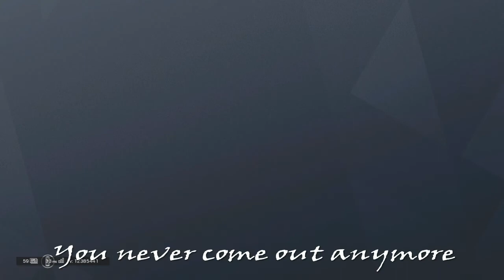Another Toxic Siege Session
If you love toxic game play well you'll love my videos

I go Live on weekdays around 7am-12am